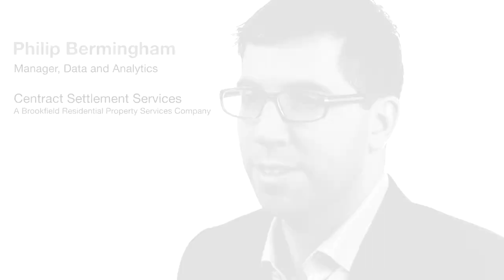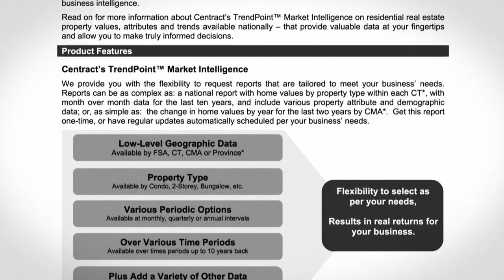Brookfield Selects Skytree Machine Learning to Move to the Next Level of Analytics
Brookfield is the first residential property services company in Canada to use Machine Learning to predict market values.

Philip Bermingham, Data & Analytics Manager, shares how Brookfield is using Skytree to predict market values 2-3 years down the road.

About Centract:
Centract, a Brookfield Residential Property Services company, is the largest provider of residential real estate valuation and business intelligence in Canada.

About Skytree
Skytree's Machine Learning platform gives organizations the power to discover deep analytic insights, predict future trends, make recommendations, and reveal untapped markets and customers. Skytree combines the power of Predictive Analytics and Machine Learning into a highly scalable architecture for the enterprise.  Skytree's flagship product -- Skytree Server -- is the only general purpose scalable Machine Learning system on the market, built for the highest accuracy at unprecedented speed and scale.